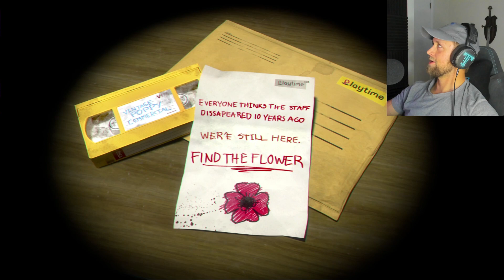Huggy Wuggy Is Back: Poppy Playtime revisited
We return to the toy factory from hell to see whats new in the latest update to poppy playtime. come join your favorite idiot as we dive on in.

go show no man gaming some love by checking out his channel
No man gaming

Other links
Logo by Libby Hawkes